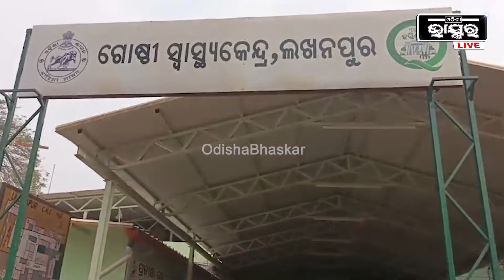ଲଖନପୁରରେ ମର୍ମନ୍ତୁଦ ସଡ଼କ ଦୁର୍ଘଟଣା I ଟାଟା ମ୍ୟାଜିକକୁ ଧକ୍କା ଦେଲା ୧୬ ଚକିଆ ଟ୍ରକ, ୪ ଜଣ...